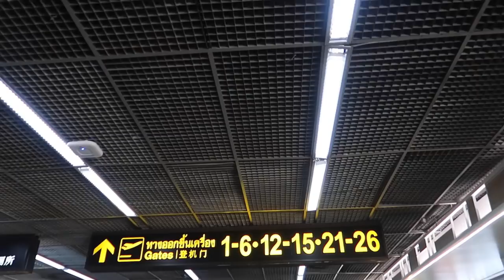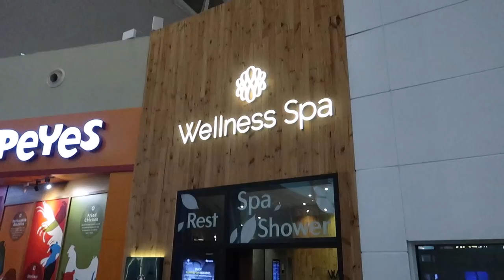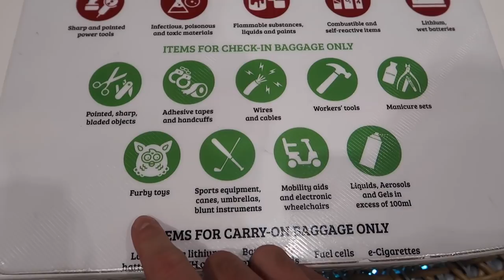Bangkok to Cebu City | Travel Day Gone Wrong!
We fly from Bangkok to Kuala Lumpur, and then finally to Cebu City, Philippines! A long day of travel is met with a final challenge at the airport. What will we do?